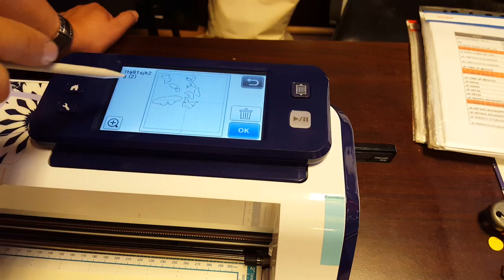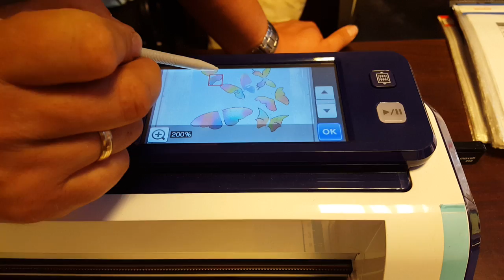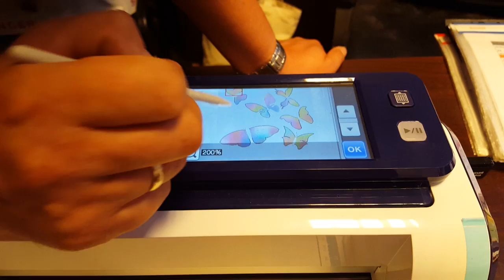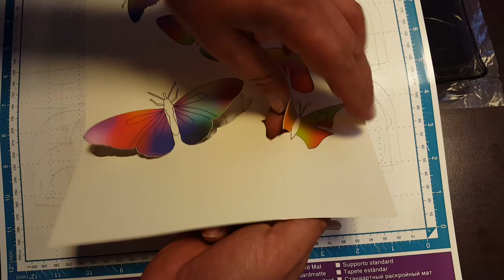Wycinanie obrysu z pliku Brother SCANNCUT